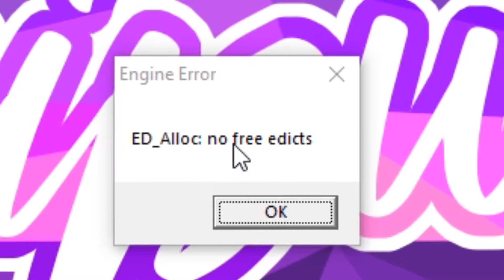How to crash csgo with sv_cheats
sv_cheats 1
bind h "give weapon_ak47"
Bruh.